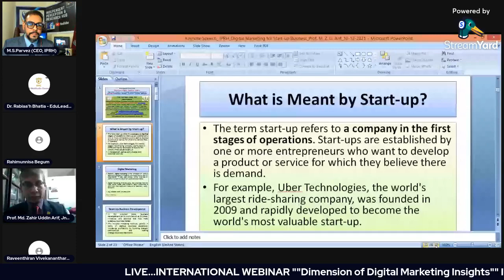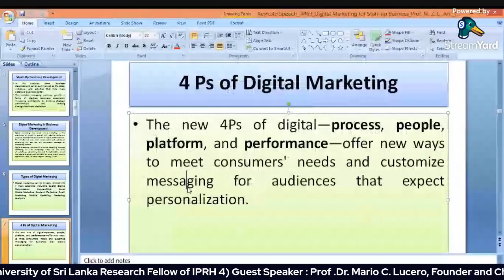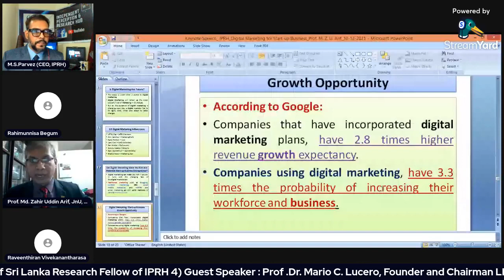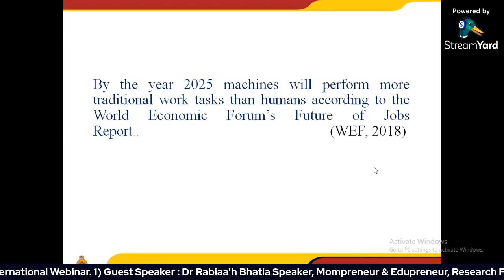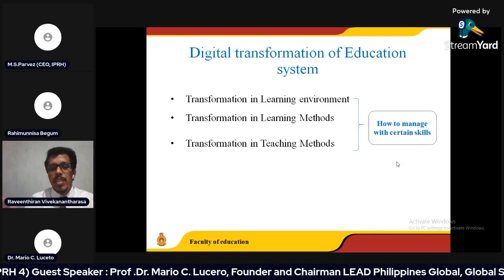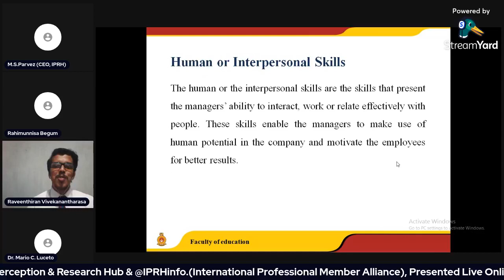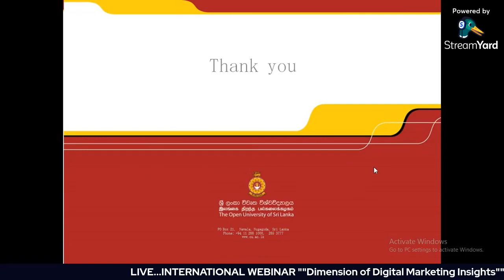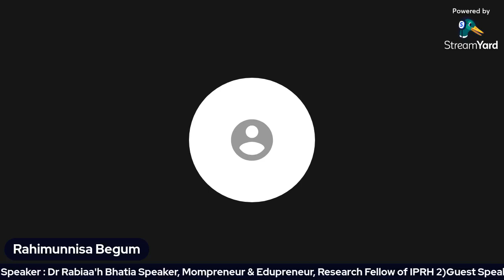Digital Marketing Insights (International Webinars, Online Conferences 2021 Vol 03, IPRH)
INTERNATIONAL WEBINAR : 10th DEC 2021

VOL: 03 : ""Dimension of Digital Marketing Insights""
Independent Perception & Research Hub & @IPRHinfo.(International Professional Member Alliance), Presented Live Online International Webinar.
Webinar Link
LIVE ONLINE: Independent Perception & Research Hub
FaceBook Official Page.

1) Guest Speaker : Dr Rabiaa'h Bhatia
Speaker, Mompreneur & Edupreneur, Research Fellow of IPRH
Topic : Importance of Digital Learning
2)Guest Speaker : Prof.Md. Zahir Uddin Arif
Dept. of Marketing, Jagannath University, Bangladesh, Advisor, Global University Bangladesh
Topic : Digital Marketing: A New Dimension for Start-up Business Development
3) Guest Speaker : Raveenthiran Vivekanantharasa, Lecturer,
The Open University of Sri Lanka
Research Fellow of IPRH
Topic : Improving Management Skills in Digital Education System
4) Guest Speaker : Prof .Dr. Mario C. Lucero, Founder and Chairman
LEAD Philippines Global, Global Speaker, Academician
Topic : Digital Leadership in the Academe
Webinar Session Chair & Discussant :
Rahimunnisa Begum
Advocate & Academician Visakhapatnam Bar Association. India
Topic: Digital Marketing - Legal Safeguards
Webinar Moderator :
Md Shahriar Parvez (Academician and Researcher)
CEO  & Founder, Independent Perception and Research Hub (IPRH), Bangladesh, Professor & Advisor, Bangladesh Tourism Research Institute (BTRI), Advisor Bangladesh Tourism Explorers Association (BTEA), Country Director EuroMed Research Business Institute- EMRBI, Cyprus. European Union.

DATE
December 10th, 2021 (Friday)
TIME
7:00 PM (19:00) PM (GMT +6) (Bangladesh Standard Time)
9:00 PM (21:00) PM (Philippines Standard Time)
6:30 PM (18:30) PM (India Standard Time)
2.00 PM (14.00) PM (United Kingdom Standard Time)
8.00 AM (08.30) AM (United States : EDT
New York, Philadelphia, Jacksonville, Columbus)
Webinar Link
FaceBook Official Page.

Welcome Each & Every Participant , Its Free Webinar
Every Registered Participant will get an E-certificate .
Thanks
IPRH Authority